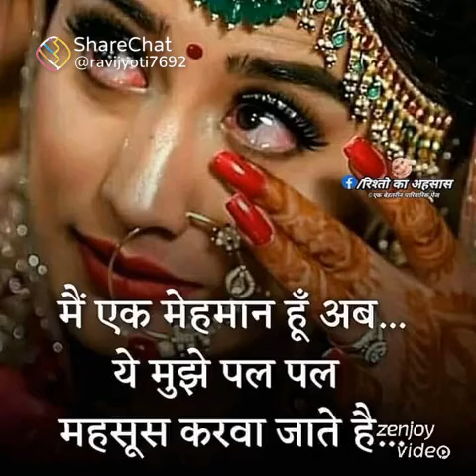Pyari betiyan/kavya vlogs